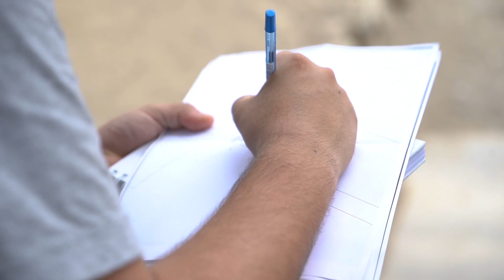Estudiantes universitarios aportarán ideas para nuevos espacios educativos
En el marco del Primer Taller Interuniversitario “Intervenciones en Espacios Abiertos de Locales Educativos”, estudiantes de arquitectura de la UPC y de la Universidad de Lima visitaron la IE Los Jardines de Manchay en Pachacámac.